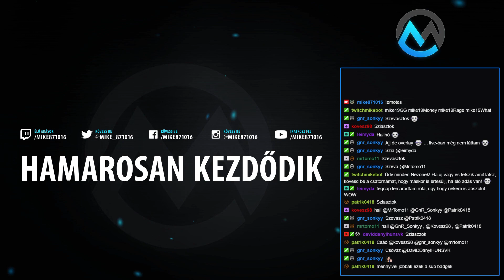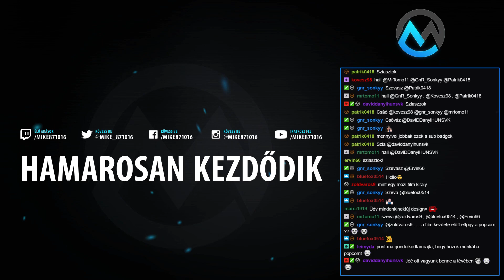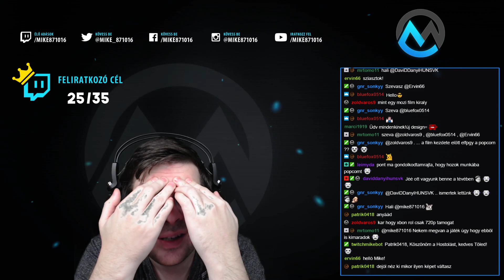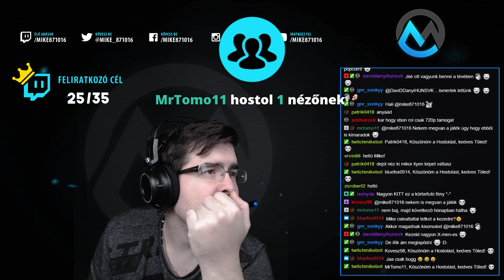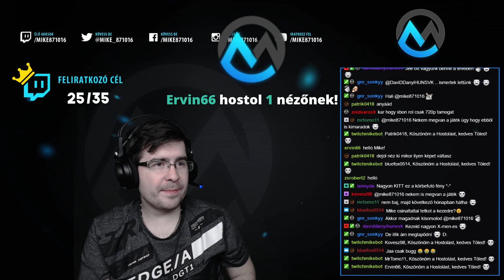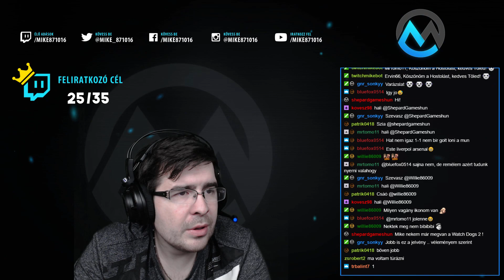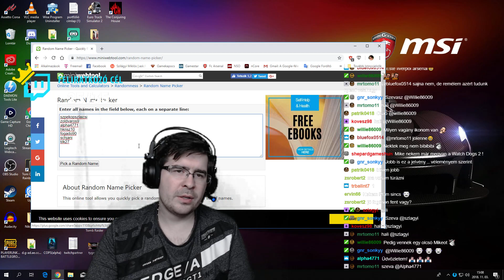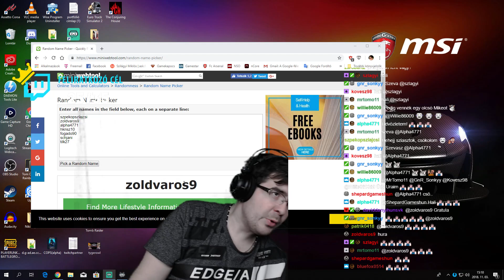Októberi Nyereményjáték Sorsolás - Watch Dogs 2